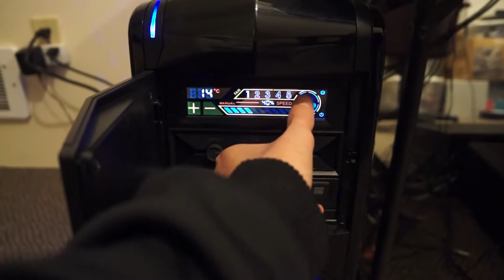Addison Egan's Hobby Documentary